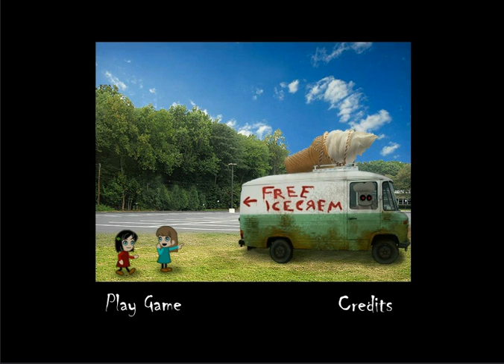Free Icecream Gameplay and Commentary Part I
Spoiler Alert: You don't actually get any Ice Cream